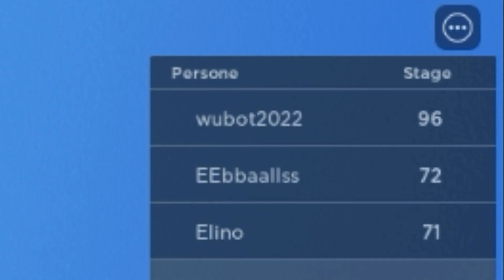ROBLOX MA NON POSSO SALTARE!!😱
ROBLOX MA NON POSSO SALTARE!!😱 NICEE

Ciao racazzo/a.

YouTube: Prova a indovinarlo tu che vinci altri 500.000€
E nulla, commenta anche a costo di dire "ciao".
E per concludere ciao.